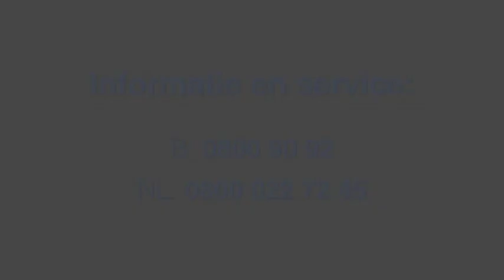Keukenwerkbladen uit natuursteen - onderhouden